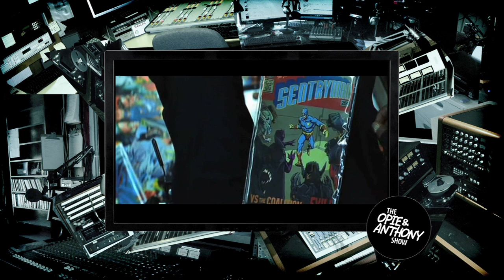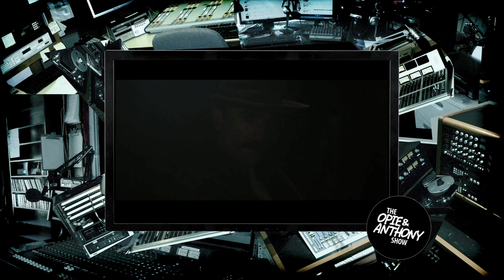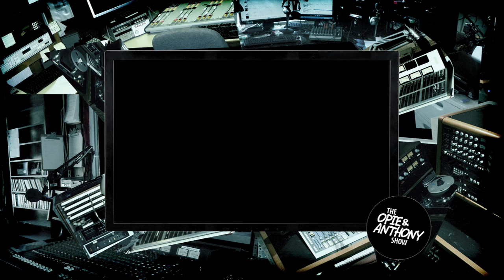O&A - Patrice O'Neal talks Movies, Actors